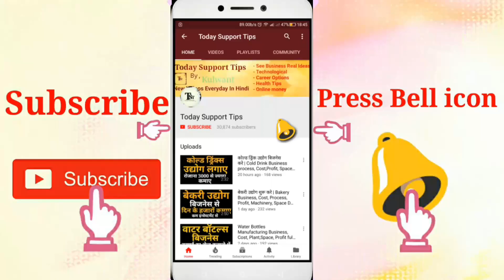रिसोर्ट बिजनेस लाखो कमाए | Start Resort Business With Good Location | Business Idea Hindi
Resort business laakho kamaye, start resort business with good location, business idea hindi

Namskar dosto, agar ap apna business suru karna chahte Hai. To ap resort business Kar achi khasi kamaai kar sakte Hai. Ap tourist destination pe resort shuru Kar skte Hai. Ap jitna chahe investment laga skte Hai ye thoda high investment business plan Hai. Is video me iski puri jaankari Hai. Umeed karta Hu apko ye video pasand aayegi.